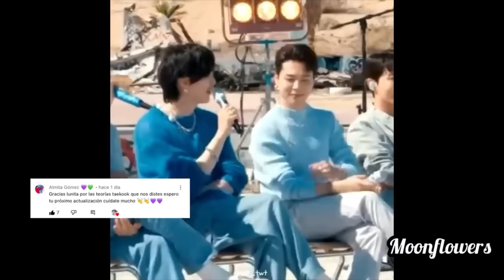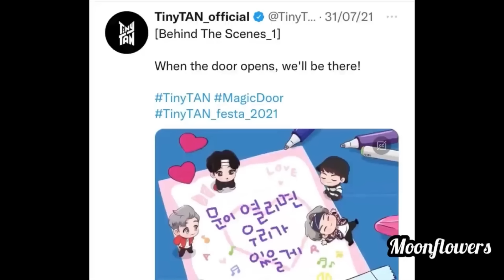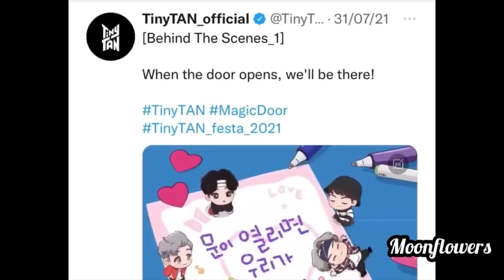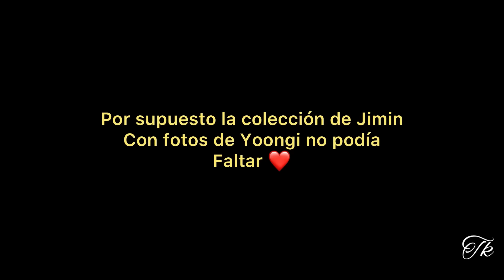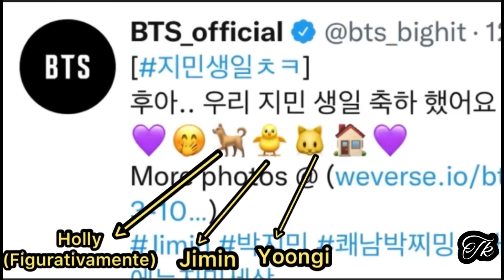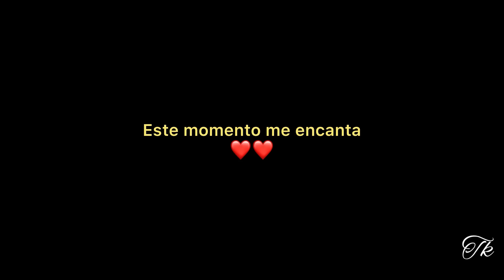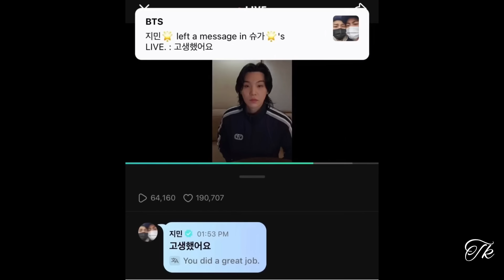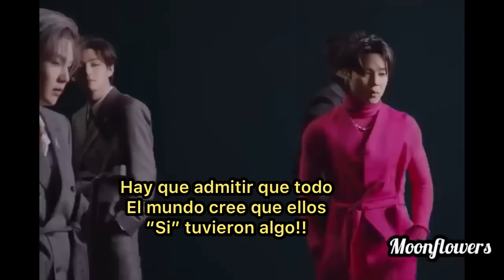YOONMIN💕•[JUNTOS DE NUEVO O PORQUE TAN CARIÑOSOS]•🔥👀 MiniMini🐣🐱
Hola 🦋Moonflowers🦋 espero que se encuentren súper bien el día de hoy, yo me encuentro súper feliz de estar aquí nuevamente con ustedes compartiéndoles momentos

El día de hoy veremos un dosis del Yoonmin 🥰 ESTÁN JUNTOS DE NUEVO O PORQUE TAN CARIÑOSITOS 🥰🐣🐱